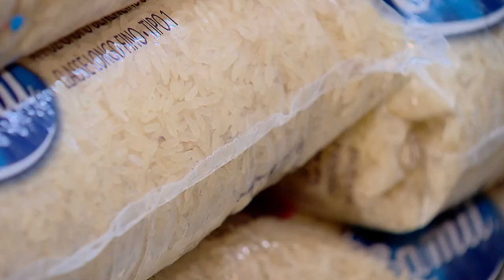Quarta Turma não vê risco de confusão com a marca Extra e valida registro da marca Extrabom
​A Unisuper Distribuidora S.A., dona das marcas Extrabom e Supermercados Extrabom, obteve o provimento de recurso especial que lhe reconheceu a validade do registro das duas marcas no Instituto Nacional da Propriedade Industrial (INPI). O registro era questionado pela Companhia Brasileira de Distribuição, dona da marca de hipermercados e supermercados Extra.
Para a Quarta Turma do Superior Tribunal de Justiça (STJ), apesar de utilizarem o vocábulo "extra", a escrita e a fonética das marcas se diferenciam pela adição do sufixo "bom", resultando em inequívoca distinção entre as expressões Extra e Extrabom. A última ainda utiliza elementos visuais específicos em seu logotipo, o que, para a turma, afasta a possibilidade de confusão entre os consumidores.